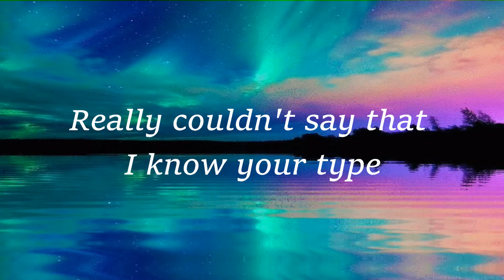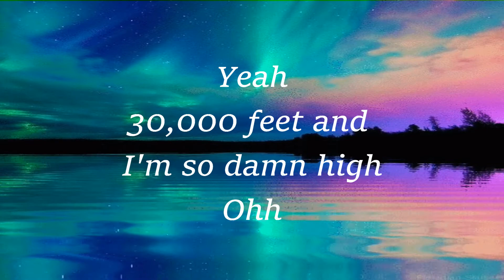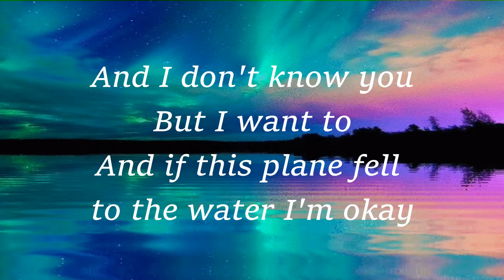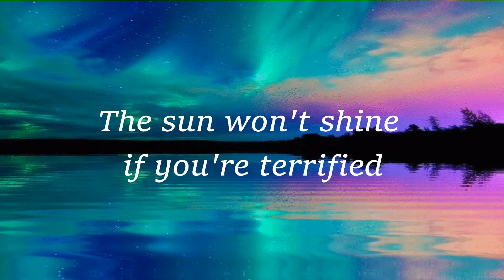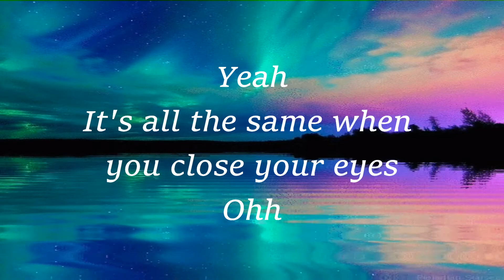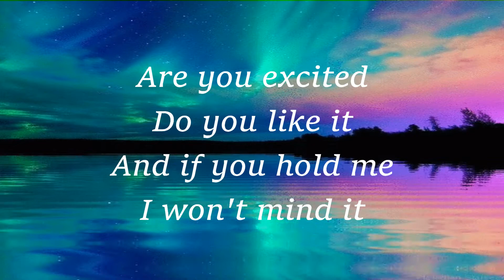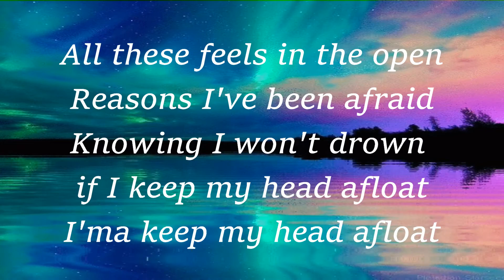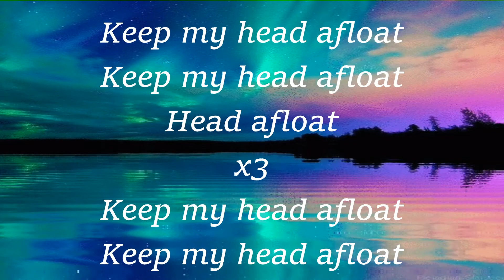Jeremy Zucker - Keep My Head Afloat (Lyrics)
I wanted to support my friend, Jeremy, and share what I believe is his catchiest song! Enjoy